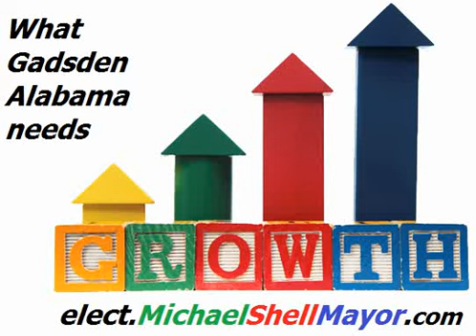What Gadsden Alabama Needs ?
Gadsden Alabama Must Grow.
Michael Shell is committed to leading Gadsden Alabama to Grow Again.
"  We Will Do Well With Michael Shell "